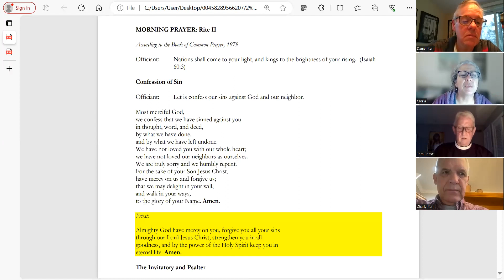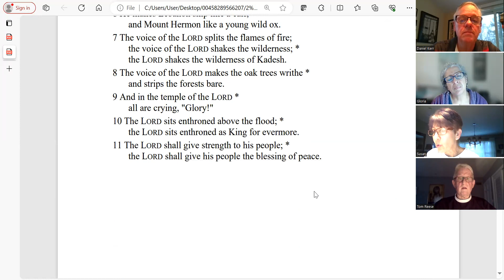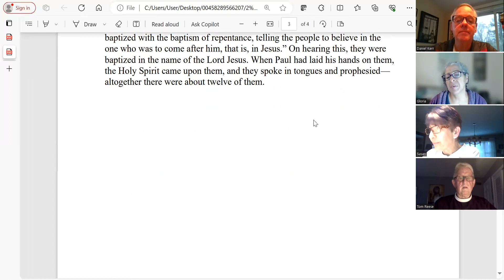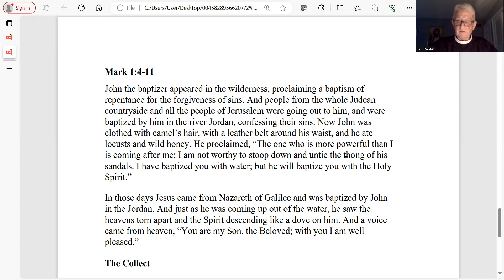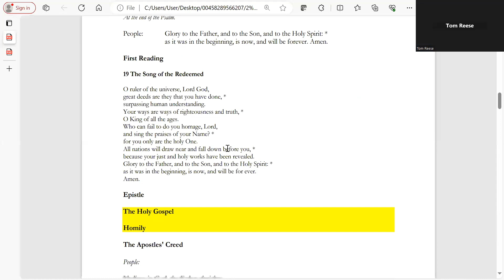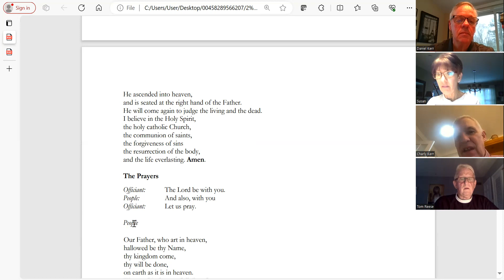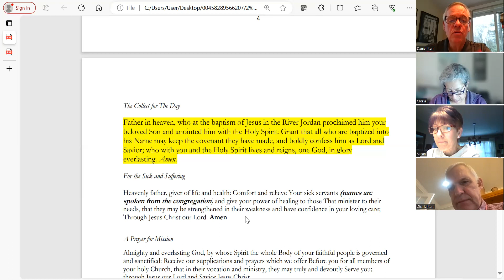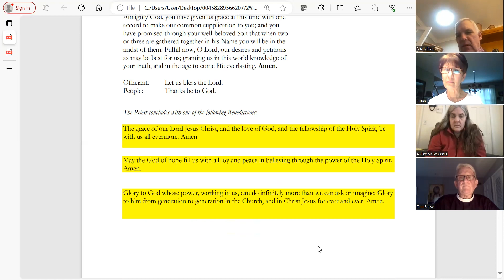The Three Epiphanies Happy Timket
All Souls Morning Prayer (January 7, 2023)